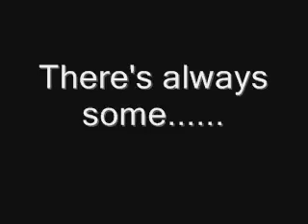Wakeboarding at Lake Mohawk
My dad and I wakeboarding and slalom skiing.